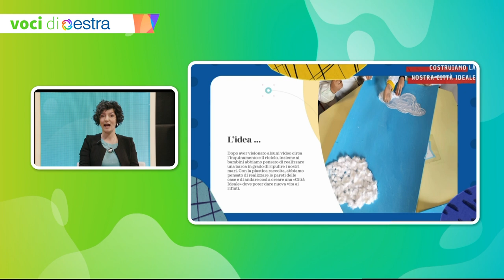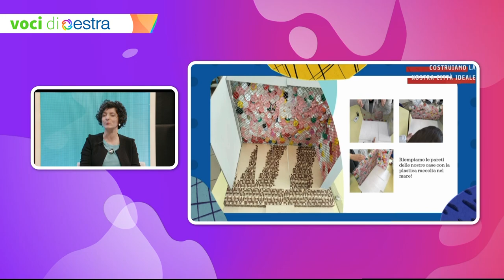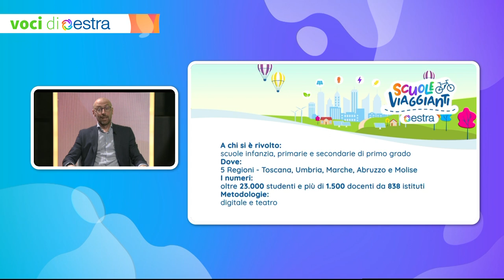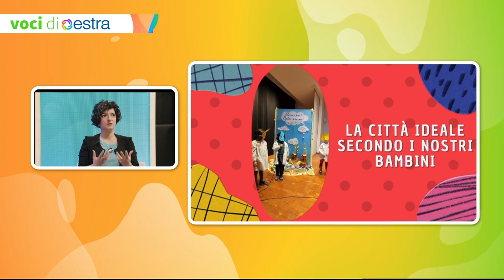VOCI DI ESTRA Puntata 3 Maggio 2024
"Educazione ambientale per le scuole: con Estra alla scoperta dell'agenda ONU 2030 per la sostenibilità". E' il tema della terza puntata del nuovo format prodotto da Estra realizzato per dialogare periodicamente con il territorio e  gli stakeholder aggiornandoli su iniziative, obiettivi e risultati. In studio: Giuseppe Rubechi, responsabile sostenibilità di Estra, Carmen Sessa responsabile Scuola e Formazione di Straligut e Angela Mencarelli, CEO dell'agenzia La Fabbrica.